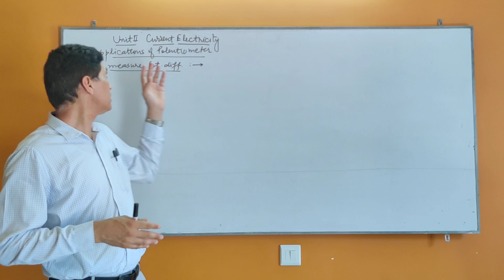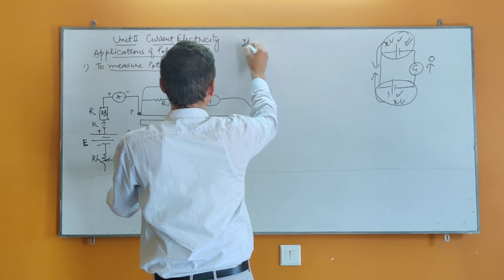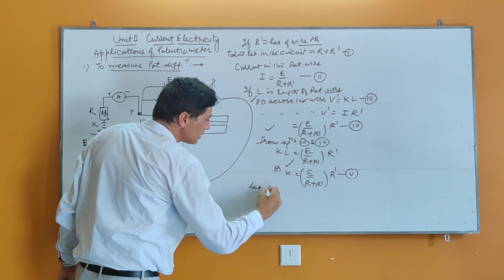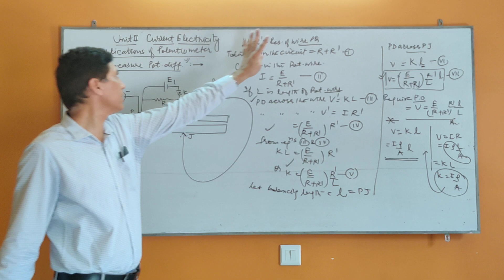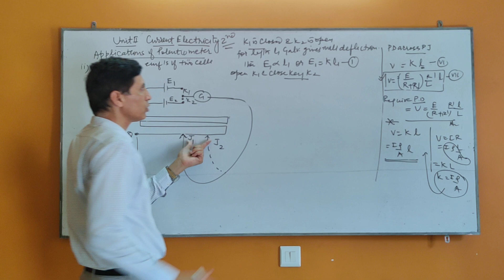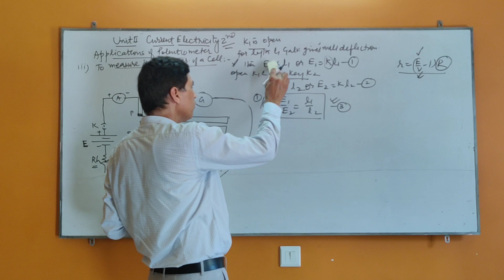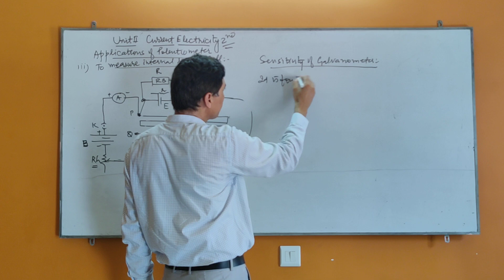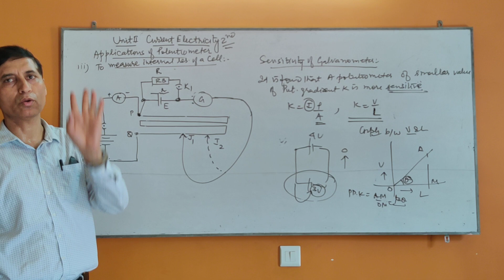Part 2.12 | Applications of potentiometer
Application of potentiometer
1. To measure potential difference
2. Comparison of EMF of two cells
3. Internal resistance of a cell